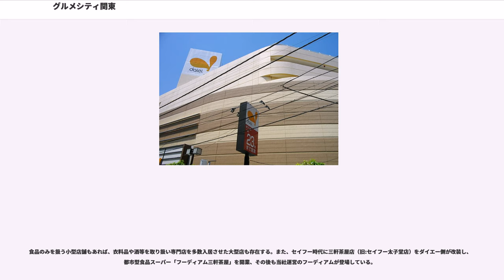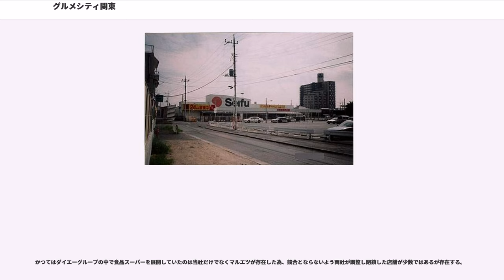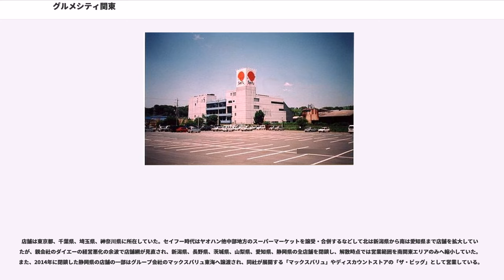グルメシティ関東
株式会社グルメシティ関東（英称:"gourmetcity Kantō"）は、かつて存在した日本のスーパーマーケットチェーンを運営する企業。本社は東京都板橋区の、かつてダイエーの本社機能があったダイエー成増店建物内にあった。関東地方、東海地方に「グルメシティ」「フーディアム」を展開していた。

ダイエーの完全子会社であったが、2015年3月1日にダイエーに吸収合併され消滅した。

前身は株式会社セイフーで2006年3月1日付で、ダイエーグループの食品スーパーを運営する5法人（株式会社ダイエーも含む）が店舗名をグルメシティに統一するのを前提に、社名を株式会社グルメシティ関東に名称変更した。

社名変更から随時、「セイフー○○店」から「グルメシティ○○店」への店名変更と、看板のダイエー旧ロゴによる「Seifu」表記から新「gourmet city」ロゴに変更を進め、フーディアムになった三軒茶屋店を除き、2007年5月までに全店舗の変更が完了した。

ダイエー系のスーパーマーケットとしては24時間年中無休営業や深夜営業を率先的に実施している。また旧:ダイエー系のスーパーマーケットのマルエツから譲受した一部の店舗もグルメシティ関東が運営していた。

長らく、特売のチラシで集客を行ってきたが、コストなどの面から通常の店舗よりも安く、いつも同じ値段でチラシの配布が不要のEDLP業態に本格的に参入、既存店舗のEDLPへの転換を進めてきた。

2015年3月1日にグルメシティ近畿と共にダイエーに吸収合併され消滅し、グルメシティとフーディアムの全店舗がダイエー直営となった。

1932年10月、青山早次郎が青山商店を創業したのが始まりである。その後、卸売部門となる株式会社青山商店とスーパーストアー部門の株式会社青楓チェーンを立ち上げチェーン展開を開始。出店を重ね、首都圏での中堅スーパーとして安さを武器に大手スーパーを相手に互角以上の戦いを挑んでいた。

ところが1969年からサウナ、レストラン、マンション経営等の経営多角化が災いし、業績が一気に悪化。第一勧業銀行（以下、第一勧銀）の下で再建を行うこととなった。一時期は大手スーパーのジャスコと商品提携するも効果は稀薄で1年も経たずに解消した。

1979年、ダイエーが青楓側に業務提携を申し入れたが、再建パートナーの第一勧銀側が難色を示したため計画は頓挫。1980年1月に再度ダイエーが申し入れを行った結果、ダイエーと業務提携を結ぶ。この提携は、ダイエー側の80年度の重点政策であった業務提携の第1弾となり、青山社長含む創業者一族の辞任と、青楓の総発行株300万株のうち、青山社長の持ち株66万株含む22%をダイエーが収得すること等が決められた。この時の青楓の所有店舗数は53店舗。

1981年、社名を株式会社セイフー（本社:東京都葛飾区青戸）に変更。同年ダイエーがセイフーと同じく東京で食品スーパーを展開していたオーケーと全面提携。セイフーが累積赤字を解消し単年度決算で黒字となった時点でオーケーと合併計画だったが、再建が進まず、この計画は自然消滅している。

首都圏を中心に店舗を展開してきたが、ダイエーが新潟県のやませ、静岡県のトウアといった地場スーパーと業務提携を行っていたこともあり、前述の2社の営業権をセイフーが獲得し、中部・東海地方に進出。更に1996年、資金繰りの悪化したヤオハンジャパンから店舗の一部を買収し勢力を増やした（ヤオハンは翌1997年に会社更生法の適用を申請）。

2000年6月1日付で、休眠会社であったトウアを、旧:ヤオハンの大型店舗の運営のために復活させた東海ダイエーと、ダイエーに合併された忠実屋の傘下にあったシヅオカヤを吸収合併した（シヅオカヤは、忠実屋がダイエーと合併後にダイエーグループの一員となった）。

2006年3月1日、ダイエー系食品スーパー5法人（株式会社ダイエー含む）が店舗名を「グルメシティ」に統一するのを機に、社名を「グルメシティ関東」に変更した。なお「グルメシティ」は、以前からダイエー直営の小型店舗の名称及びセイフーの一部店舗の名称として使用されていた。

株式会社シヅオカヤ（英称:"Shizuokaya"）は、かつて首都圏を中心にスーパーマーケットを展開していた会社。

萩原一族が営業を開始した新宿駅前の販売店が発祥で、その後、スーパーマーケット事業に参入。株式会社を設立し、1号...